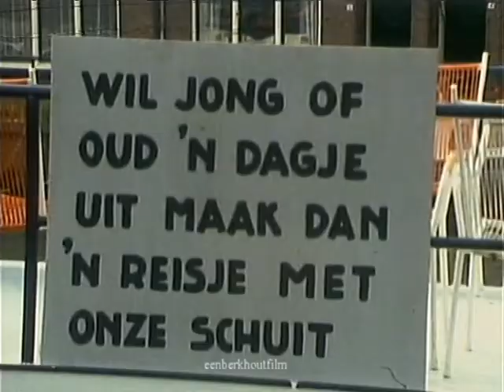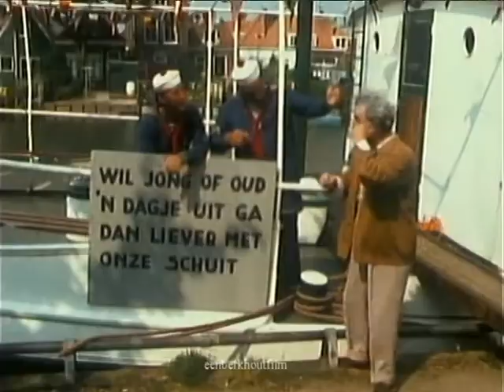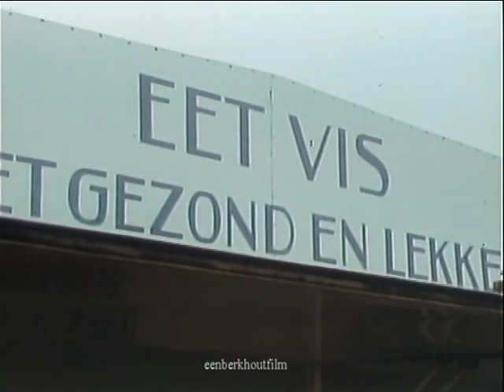Peppi en Kokki. - Maken een reisje met de Klaverjasclub. 26 oktober 1974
Peppi en Kokki                                                                                                  Maken een reisje met de Klaverjasclub